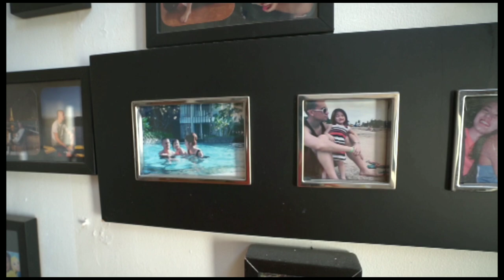Persiapan Dudu Sammy dan Cilla ikutan Basket di Kelly purwanto akademi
samuel rizal ingin sekali memasukan cilla anaknya ke sekolah basket milik kelly purwanto